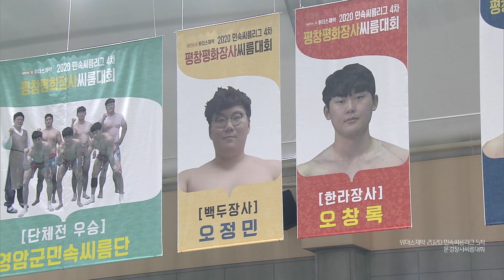한라급 8강 손충희 vs 김상현 [2020 문경장사씨름대회]